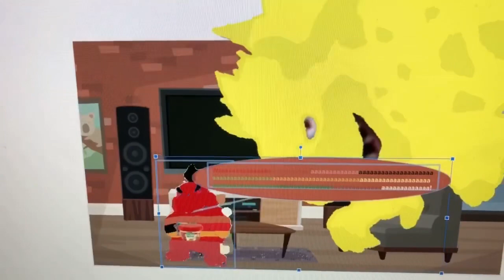Dark CBBPITAMS Bowser Jr. Says Yes DarkChefBoyardeeBeefaroniPastaInTomatoAndMeatSauceBowser/Grounded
Dark Chef Boyardee Beefaroni Pasta In Tomato And Meat Sauce Bowser Jr. Says Yes Dark Chef Boyardee Beefaroni Pasta In Tomato And Meat Sauce Bowser And He Got Grounded By Yellow King Bowser!

Dark Chef Boyardee Beefaroni Pasta In Tomato And Meat Sauce Bowser Jr.: Robosoft 6 (Crying Voice: Carlos, Spanish, American, Male)
Yellow King Bowser: Joey (US English)

CBBPITAMS = Chef Boyardee Beefaroni Pasta In Tomato And Meat Sauce